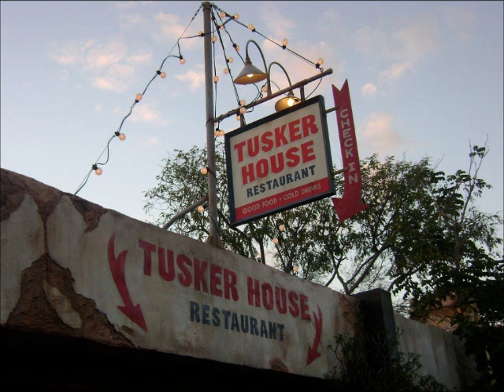Tusker House - Yolele